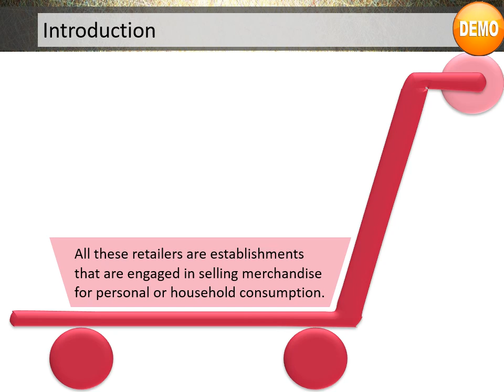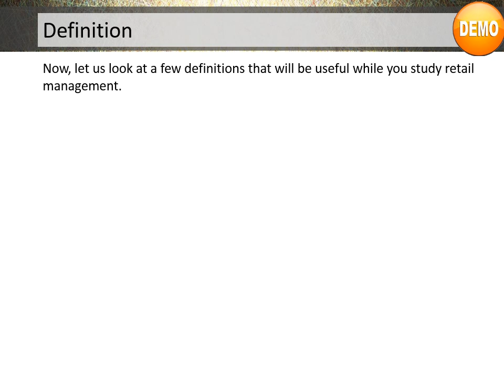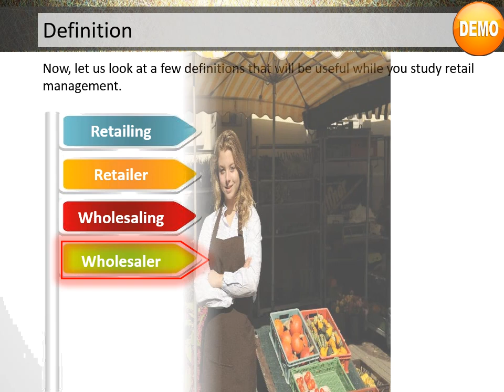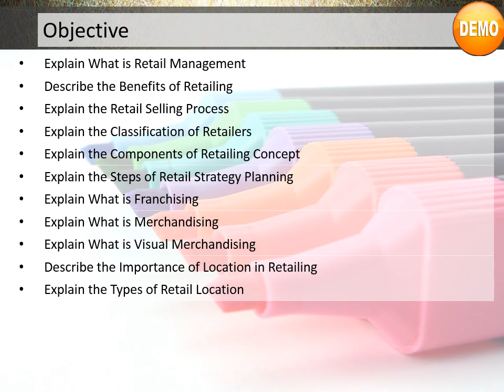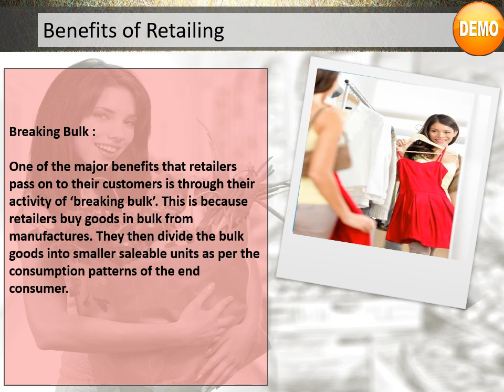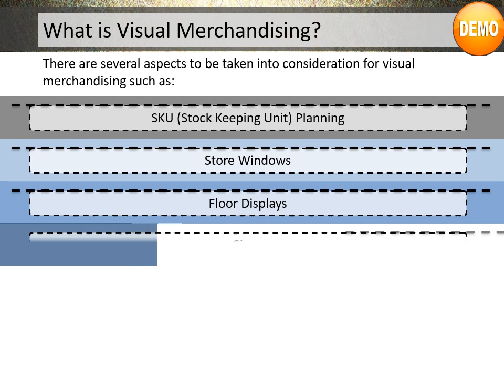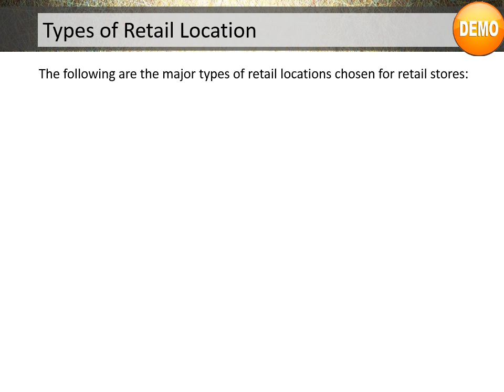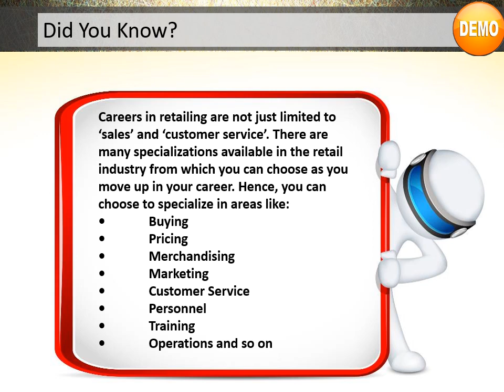Retail Management Demo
This is a Demo Video Course - Retail Management